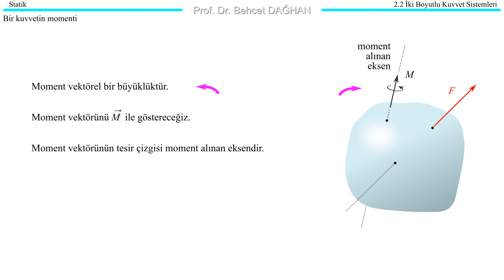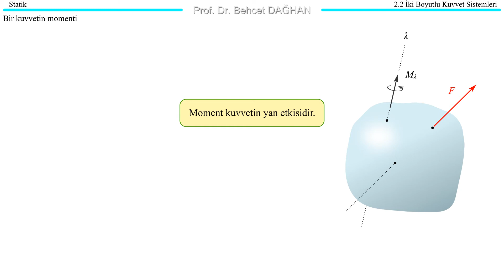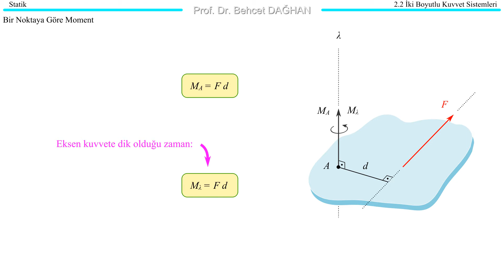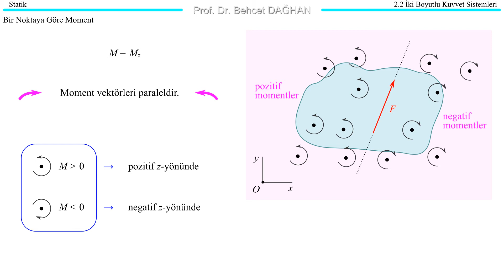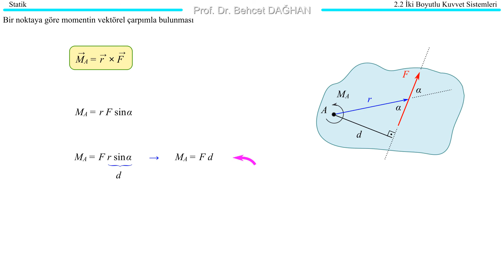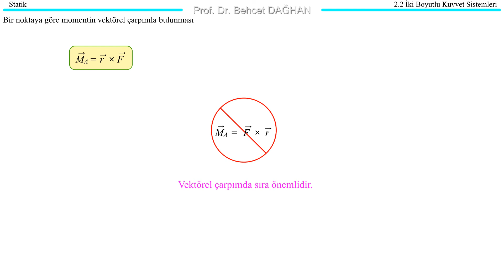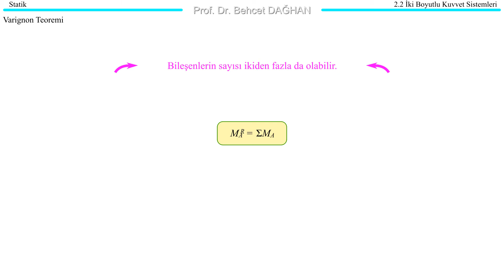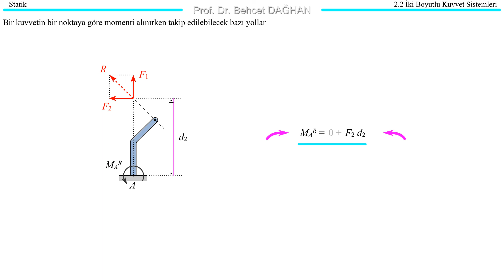2B Kuvvet Sistemleri 2 • STATİK